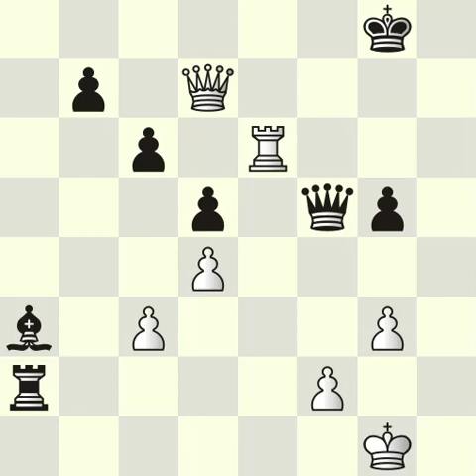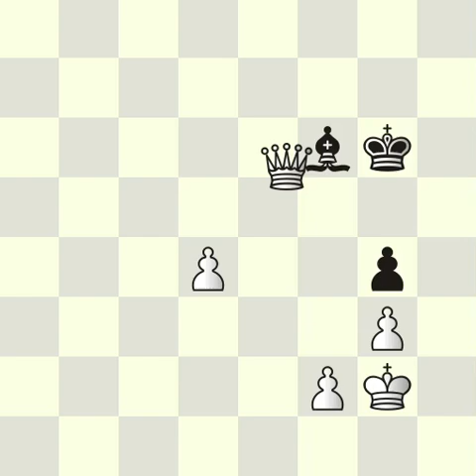Starlit Enigmas #182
Beyond the starry sky, there's another that gleams,
A hidden gem, born in dreams.
Imagination's spark, a radiant fire,
It lights the path to realms of desire.

A captivating tale, whispered on the wind,
Unfolding worlds where the mind can ascend.
A story's magic, transporting us afar,
Eyes closed, yet venturing where wonders are.

So, not just stars, but stories can enchant,
From pages to minds, their essence they plant.
With every word, a universe is spun,
A realm of possibility, where dreams are won.